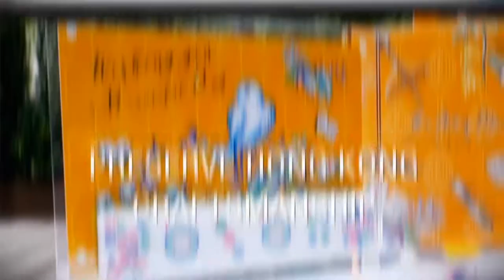The Art of Mahjong Craft by Karen Aruba Art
Creative Hong Kong design by experienced Master Craftsman to preserve Hong Kong craftsmanship, personalized mahjong tiles for our beloved ones in special occasions, custom-made, no wastage.